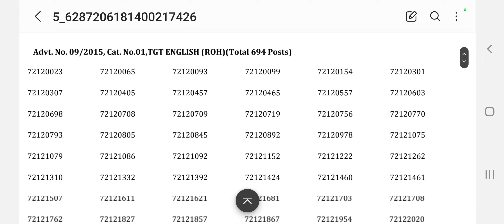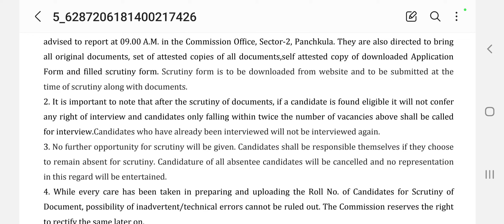Hssc Breaking : एक ओर Pending Result जारी